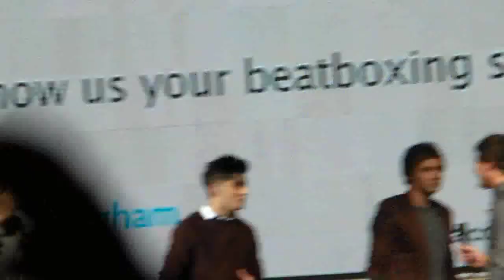Liam Beatboxing - One Direction - 5/26/12 3pm Show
Beacon Theatre
Up All Night Tour